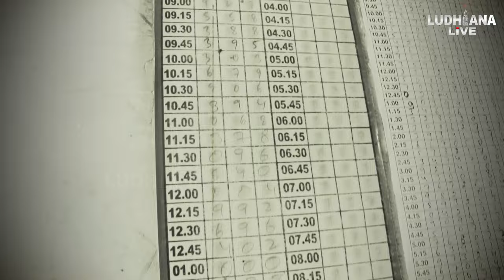Ludhiana city 'ਚ ਸ਼ਰੇ. ਆਮ ਖੁੱਲੀਆਂ ਲਾ. ਟਰੀ ਦੀ ਦੁਕਾਨਾਂ, ਪੈਸੇ ਹਾਰਨ ਤੋਂ ਬਾਅਦ ਇਸ ਵਿਅਕਤੀ ਨੇ ਕੀਤਾ ਪਰਦਾਫਾਸ਼